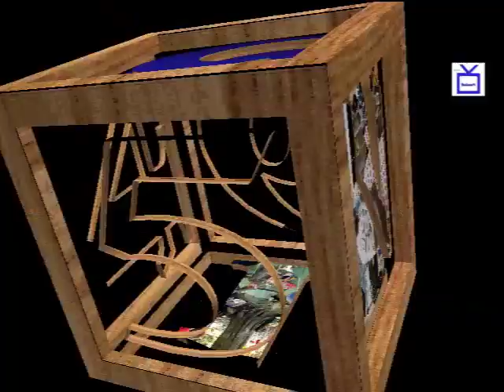CHRISTIAN OSAGWU LIVE IN IDUMUESAH (IETV)